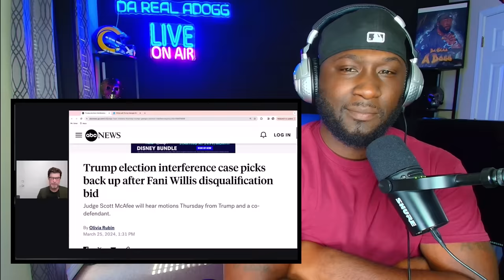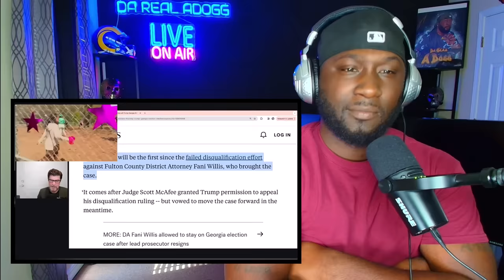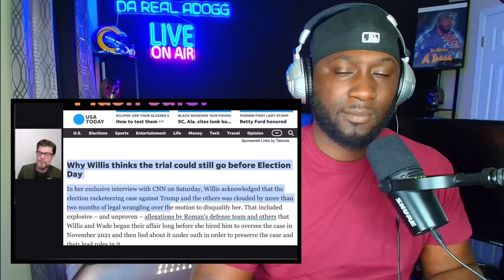Judge McAfee MAD & REJECTS Fani Willis OFFER To Her FACE After She Tried MAKING Him Do THIS To TRUMP